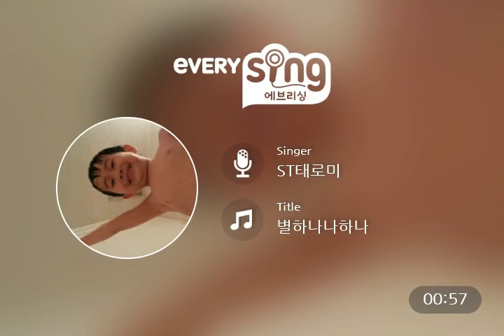[everysing] 별하나나하나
Singer : ST태로미
Title : 별하나나하나

    1. 고퀄리티 반주에 맞추어 무료로 노래를 부를 수 있습니다.
    2. 녹음과 녹화가 가능합니다.
    3. 모바일 기기에 저장한 곡을 ‘My 채널’에 업로드하여 언제 어디서든 내가 부른 노래를 감상할 수 있습니다.
    4. My 채널에 업로드 한 노래를 친구에게 공유할 수 있습니다.
5. 에브리싱 홈페이지 에서도 My 채널 이용이 가능합니다.